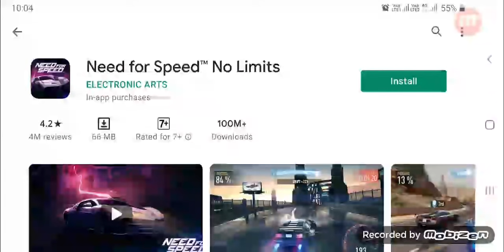How to play need for speed no limits gameplay